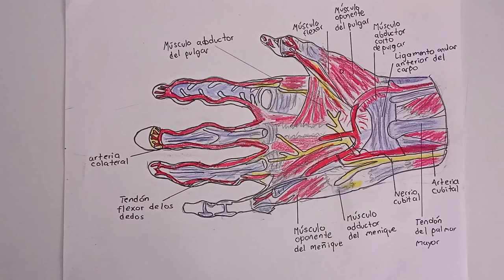sistema muscular modulo 4 (mano)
los músculos de la mano nos ayuda a sentir los objetos que agarramos sus texturas y formas
0:00 Base
14:08 Contorno
16:00 Coloreado